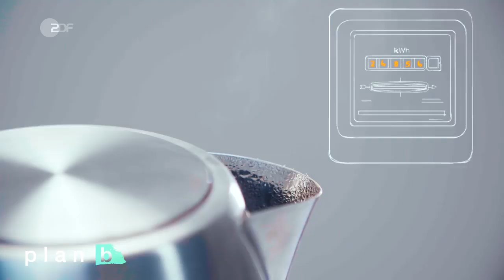Anders Energie produzieren: umweltfreundliche Energie anstelle von fossilen Brennstoffen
Das Klima schützen und gleichzeitig selbst davon profitieren. Das ist gar nicht schwer! Ein simples Beispiel: Wäsche bei 30 statt 60 Grad zu waschen macht sie genau so sauber und spart zusätzlich CO2, Strom, und somit auch Geld für den Verbraucher.

Auf der dänischen Insel Samsø ist Strom auch ein großes Thema. Alle Inselbewohner produzieren vier Mal mehr Energie, als sie verbrauchen. Und das nicht nur fürs Klima – sondern weil es Geld erbringt und ein gutes Gefühl erzeugt.

Vor zwanzig Jahren stieg Landwirt Jørgen Traneberg deshalb ins Energiegeschäft ein. Heute lehrt er Besuchern der Energieakademie gemeinsam mit Søren Hermansen, wie sie ohne fossile Brennstoffe auskommen können.

Deutschlands Vorreiter in Sachen Energiewende ist die Region Rhein-Hunsrück. Und zwar, weil die Bewohner zusammen nachhaltige Energieprojekte planen, finanzieren und umsetzen. Seit einem Jahr gilt der Landkreis außerdem als Testlabor für Smart Grid, das intelligente Stromnetz der Zukunft.

Was hier im Kleinen schon funktioniert, versorgt später im Idealfall ganz Deutschland mit Strom.